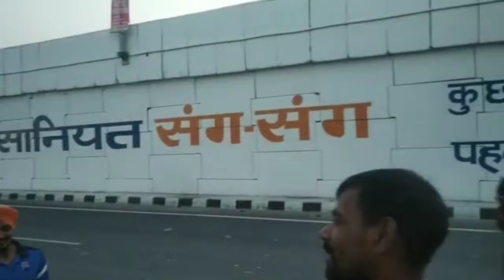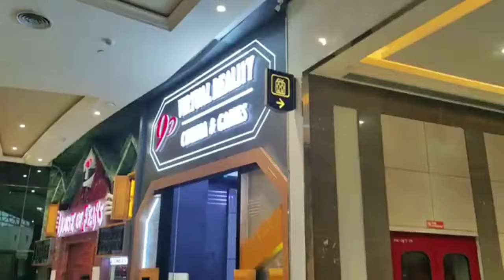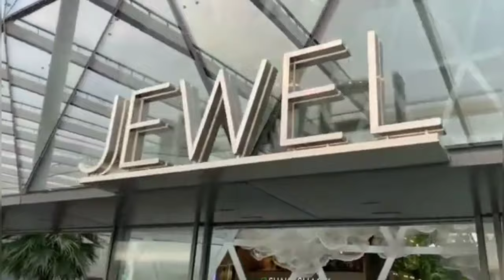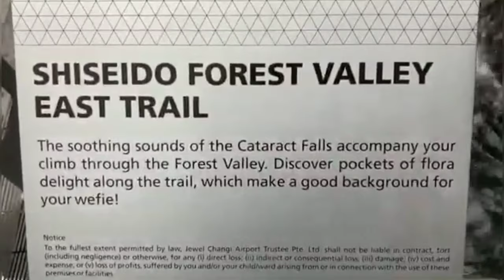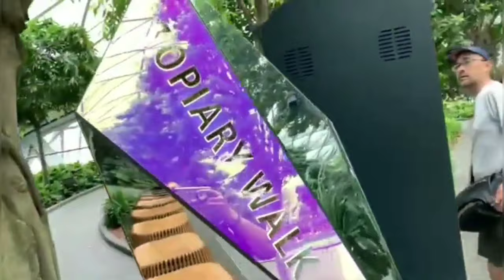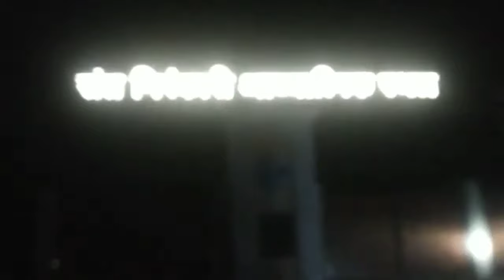Travel Beats 5.0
Hi friends iam a part time Traveller, want to explore the world. I tarvel with my family.so please support us for more travel.